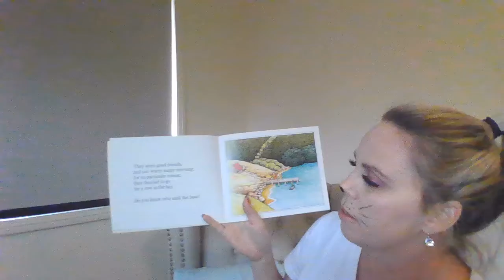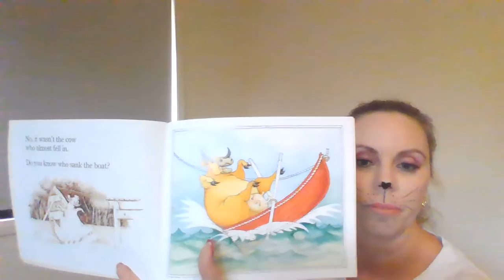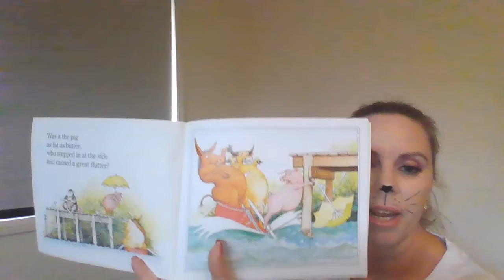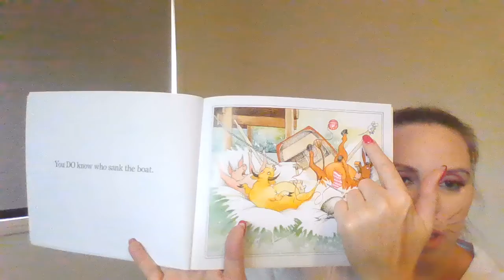Who Sank the Boat?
Enjoy listening to the story.